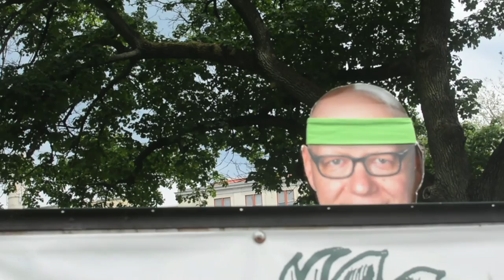Yoü and I (The Chesky Head) Taylor Allderdice High School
A love story that will last as long as time... Bayley and The Chesky Head. Forever.